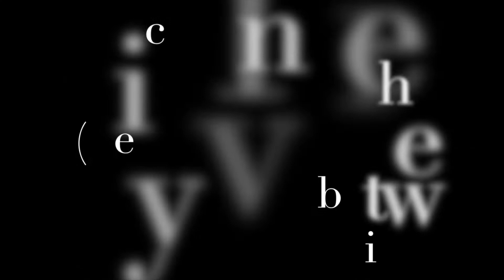4/14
Coach Comer
Teacher Interview